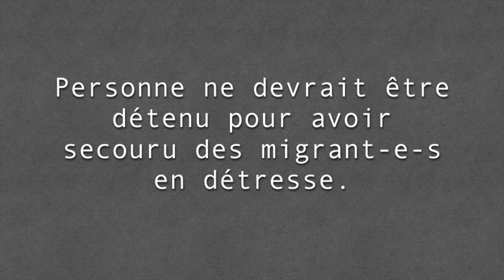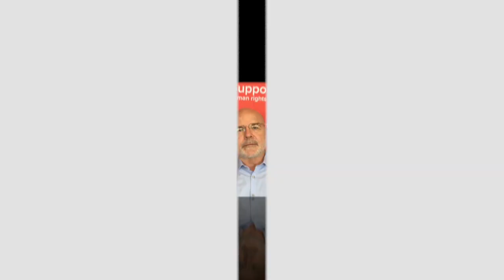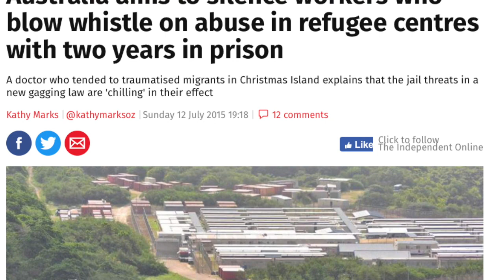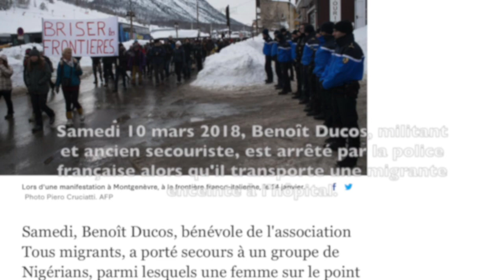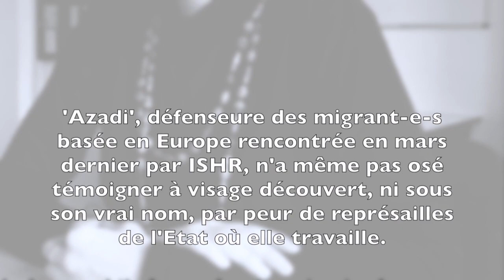Soutien aux défenseur.es des migrant.es et interview avec Michel Forst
Souvent criminalisé.es, rarement soutenu.es, les défenseur.es des  migrant.es étaient cette année, l'objet du rapport annuel de Michel Forst, Rapporteur spécial de l'ONU sur les défenseurs des droits de l'Homme. Un rapport que nombre de défenseur.es peuvent utiliser pour leur plaidoyer car il met au jour les violations dont ils sont victimes et contient des recommandations aux gouvernements.
Cette vidéo existe en version longue avec plus d'infos sur le rapport et plus de présentation de cas
En savoir plus sur les activités d'ISHR sur les défenseur.es des migrant.es
Partagez cette vidéo autour de vous!